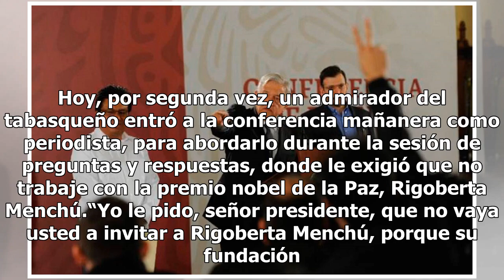A pesar de incidentes, Ayudantía continuará con seguridad de AMLO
El presidente de la República Andrés Manuel López Obrador reconoció que corre riesgos con su sistema actual de seguridad y tampoco estaba preparado para el incidente de ayer, cuando una mujer burló los filtros de seguridad para entregarle una petición en nombre de los indígenas tarahumaras. Ante ell...